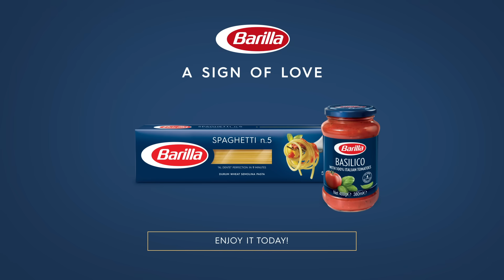Barilla | Al Dente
Achieve Al Dente perfection with Barilla, every time.